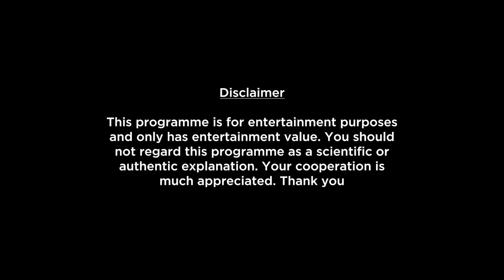Cancer Weekly Horoscopes Video For 20th June 2022 - Hindi | Preview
Here is your 20th June Weekly Horoscope. In this video we will be covering your health, education, romance, relationship, career, job, profession and conclusion within this Weekly Forecast. Please note that this horoscope video is based on your Moon Sign.

shop/astrology-services/whats-my-moon-sign/